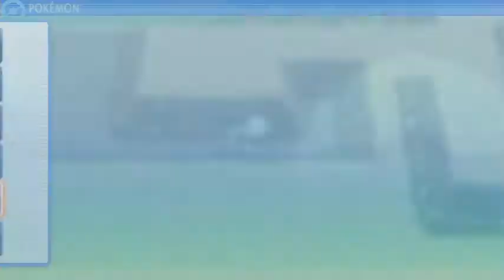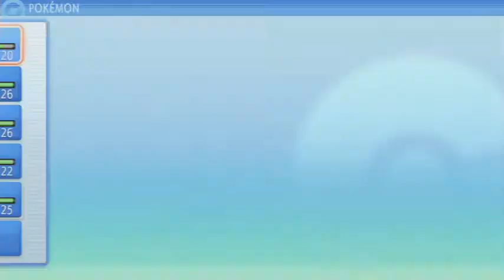Pokémon Brilliant Diamond NUZLOCKE -21- THE BONSLY TAIL GLOW STRAT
Join us for another exciting episode of Side by Side Plays, starring Shikuquaza, 7NATS, and ZGPilot!